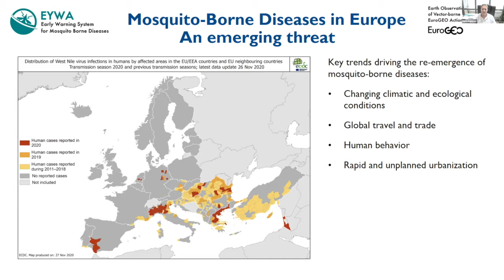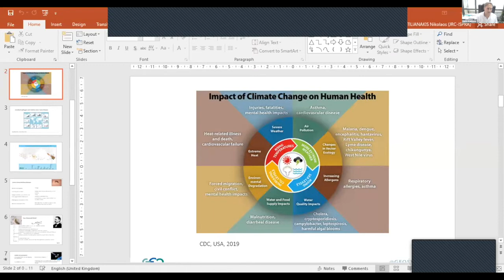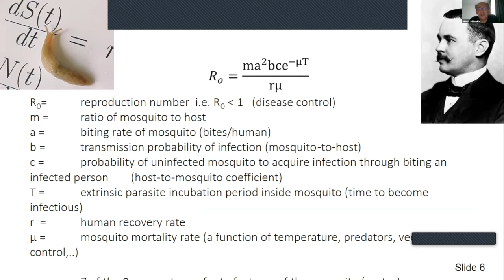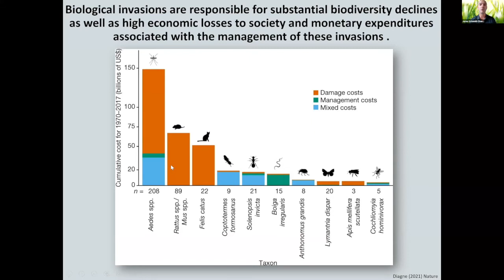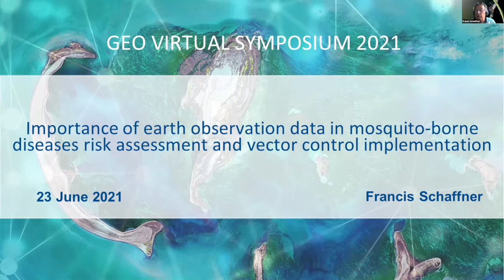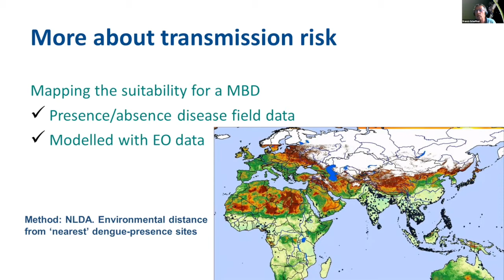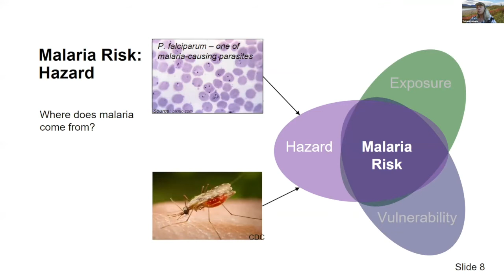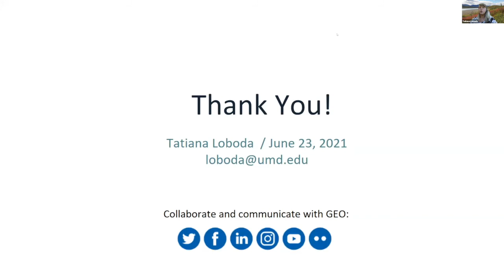D3 Earth observation for climate change and mosquito borne diseases